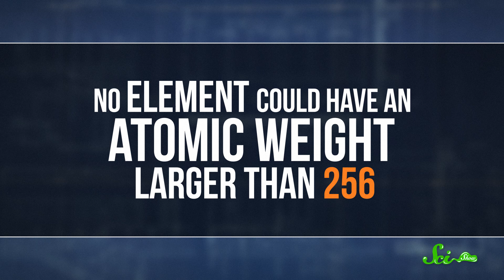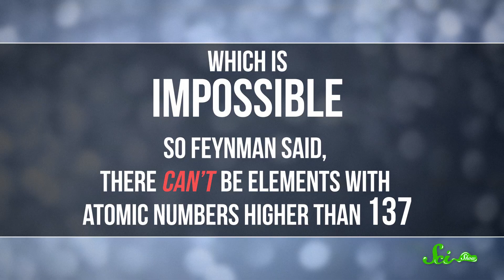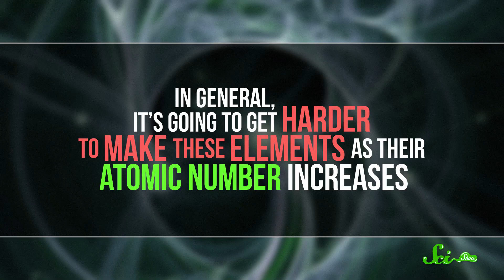Will We Ever Finish the Periodic Table?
Currently, there are 118 elements on the periodic table—you'd think we'd be done adding them by now, but turns out we may never be! Join Michael Aranda and learn about the newest elements and what might be the next one in this fun episode of SciShow!